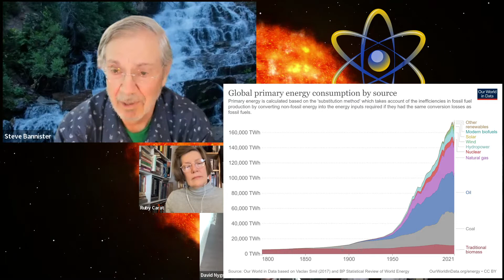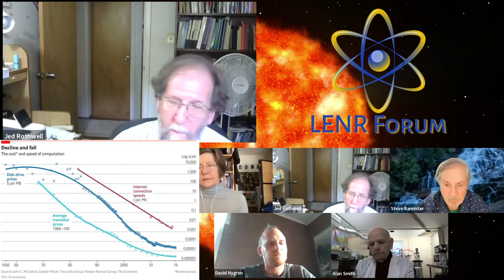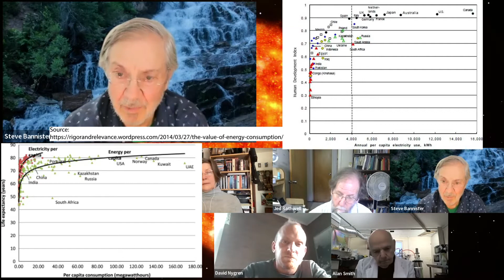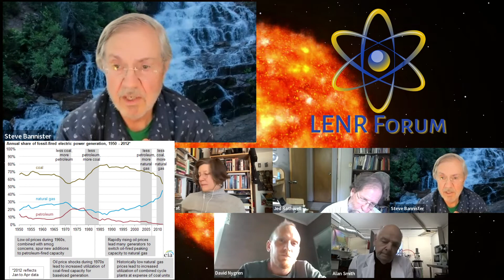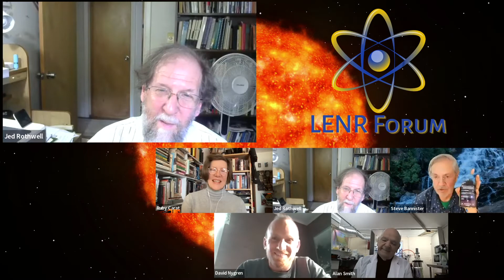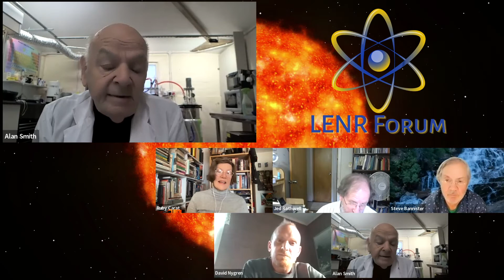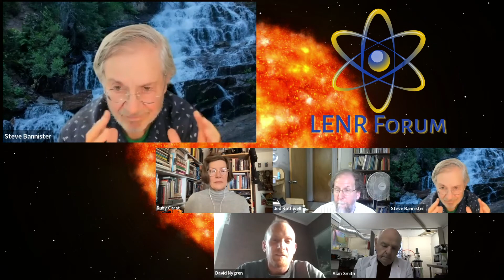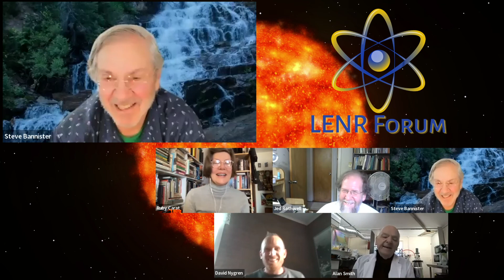Stephen Bannister and Jed Rothwell - LENR Economics and Commercialization | LENR Forums Cold Talks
In this Episode of LENR-Forum Talks, we sit down with Jed Rothwell, a long time coldfusion lenr researcher and Stephen C. Bannister, Ph.D. Stephen is a Director and Associate Professor of the Economics Department at the University of Utah.

We discuss the economics of Fusion technology and how long it will likely take to enter the marketplace.

Timestamps:
0:00 - Intro
2:40 - Energy and the economy, what is "Jed Rothwell Cheap"?
7:00 - What is the cost estimate of Cold Fusion?
9:55 - Do human living standards and energy have a relation?
11:50 - What is the commercial efforts for LENR Fusion technology?
16:50 - Energy economic output estimations
18:40 - Adoption rate of disruptive technologies from the past
20:35 - Do energy and resource scarcity create geopolitical conflicts?
22:50 - Unpredictable socioeconomic outcomes of disruptive technologies
23:50 - Industrial revolution and global living standards
24:40 - Can abundant LENR Energy change the value of money?
27:00 - Will LENR disrupt government revenue bases?
28:00 - Jed Rothwell's statistical estimations of LENR costs
29:10 - Economic challenges for funding LENR Research and Development
32:00 - What are some peripheral iterations of a core technology?
33:33 - Conclusions and Outro

Ruby Carat | Researcher/Writer @ColdFusionNow
Diadon Acs | Editing and Graphics @consciousenergies